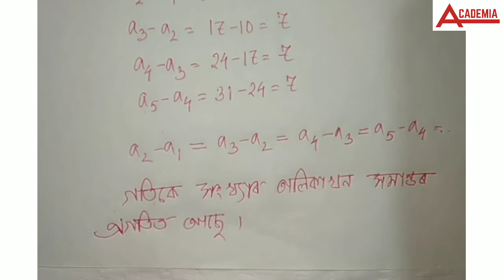Arithmetic Progression (সমান্তৰ প্ৰগতি) | Lecture 2 | Mathematics Class 10 Assamese Medium By Ankur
এই ভিডিও টোত আমি দশম শ্ৰেণীৰ গণিত বিষয়ৰ পঞ্চম অধ্যায় সমান্তৰ প্ৰগতি পাঠটিৰ বিষয়ে কিছু কথা শিকিম। কোনো এটা সংখ্যাৰ তালিকা সমান্তৰ প্ৰগতি হয় নে নহয়, সমান্তৰ প্ৰগতি এটাৰ প্ৰথম পদ আৰু সাধাৰণ অন্তৰ দিয়া থাকিলে প্ৰগতিটো কেনেদৰে নিৰ্ণয় কৰে সেই বিষয়ে এই ভিডিওটোত শিকিম।

In this video we will have some basic concept of the Chapter 5 Arithmetic Progression from Class 10 Mathematics Textbook in Assamese Language. we will learn whether a list of no. is Arithmetic Progression or not, if the 1st term and common difference of a arithmetic progression (AP) is given to us then what will the AP be?
Lecture by By Ankur Borah(M.Sc)

You can also send message to us through facebook, Instagram and WhatsApp

Follow ACADEMIA EDUCATION on